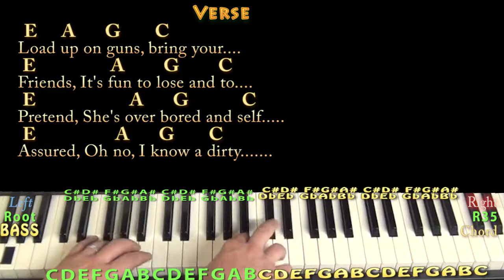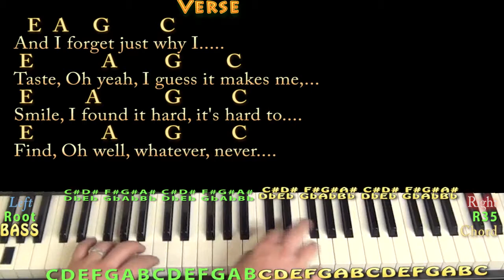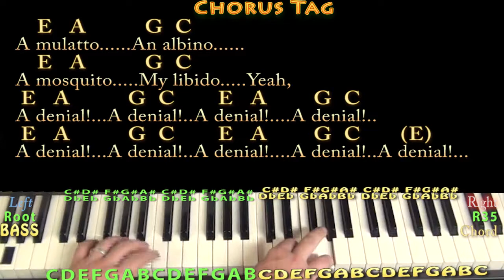Smells Like Teen Spirit (Nirvana) Piano Jamtrack in E with Chords/Lyrics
REAL KEY : TRANSPOSE +1 for the key of F Major... E Chart .Jamtrack to practice over...